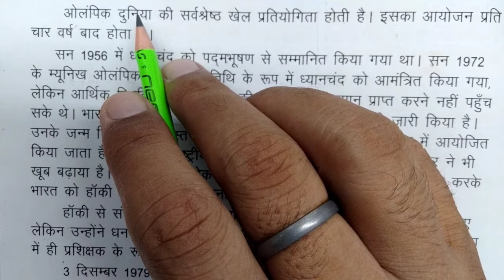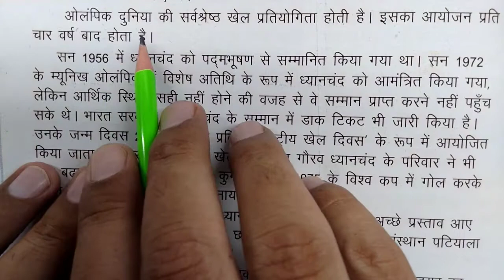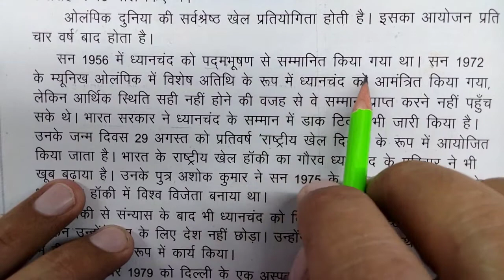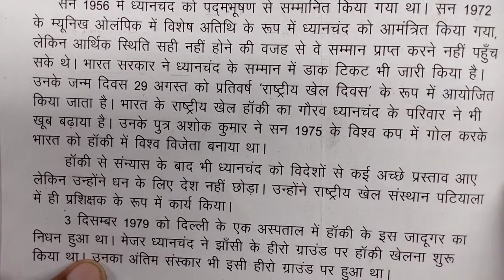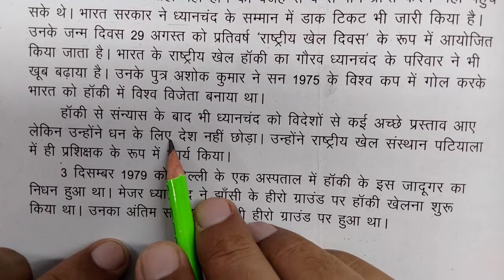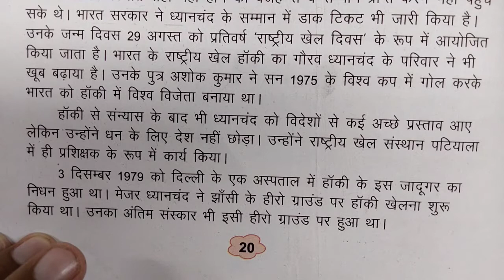Class-5th... हिन्दी... पाठ-4... हॉकी का जादूगर... पेज न.=20